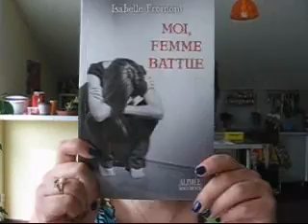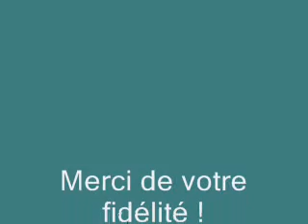Moi, femme battue d'Isabelle Fromont, le 29-04-11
Revue de "Moi, femme battue" d'Isabelle Fromont